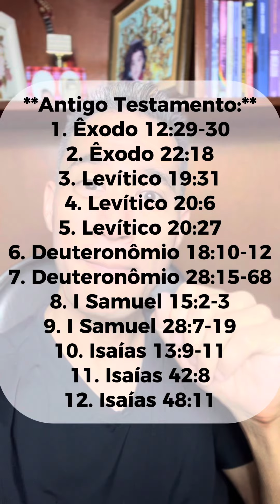Cristã Diz Que a Ira de Deus Atingiu o Rio Grande do Sul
Olha o que a bíblia e a religião fazem com o cérebro da pessoa.🤦🏻‍♂️

Isso sim é intolerância religiosa, mas não é novidade porque a bíblia ensina exatamente isso.

Assim como ela ensina sobre matar homossexuais, sobre como escravizar pessoas, inclusive como vender sua própria filha, como matar a pedradas quem não guardar o sábado e estabelecendo isso e muito mais como estatuto perpétuo/eterno.

Se você acha que as aberrações bíblicas se mantém nos 24 versículos que coloquei no vídeo, fique sabendo que existem muitos mais.

Comece a estudar por conta própria e verá que não há razão alguma para você continuar nessa fé, se você for uma pessoa de bem e com valores humanos elevados.